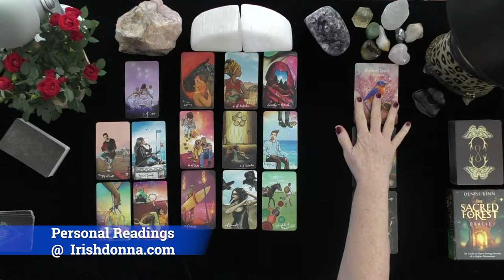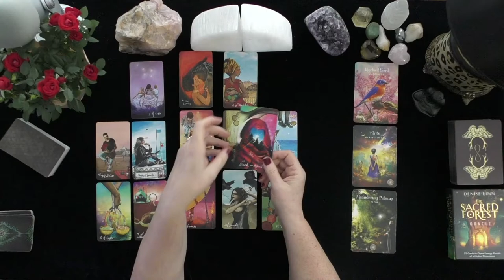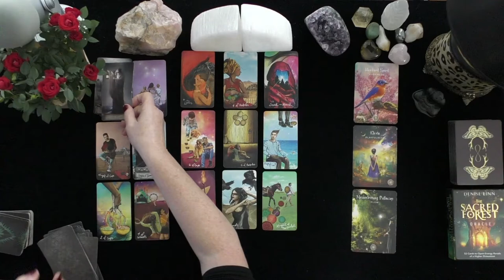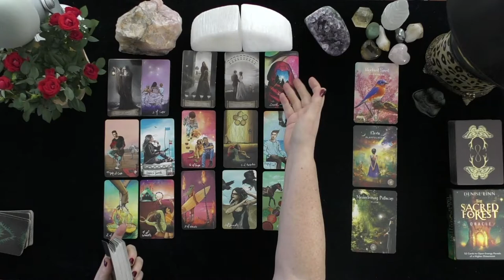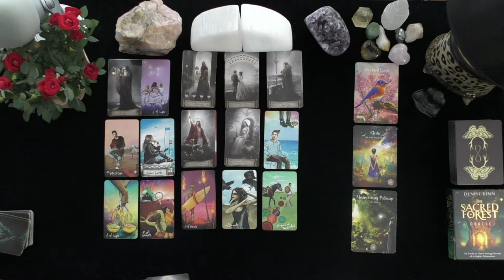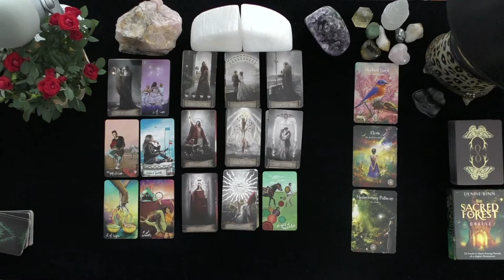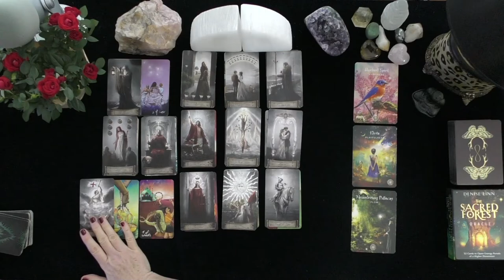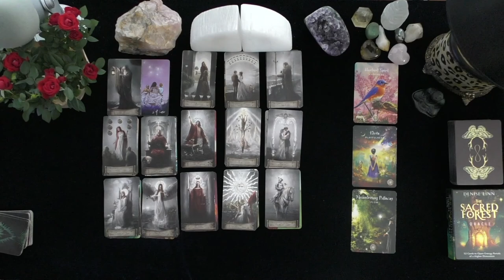PISCES~LOVER BECKONS YOU ON AN EXCITING NEW LIFE ADVENTURE!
PISCES~LOVER BECKONS YOU ON AN EXCITING NEW LIFE ADVENTURE!~LOVE TAROT~LOVE READINGS~ARIES TODAY~TIMELESS, 2021, Irish Donna Tarot
DONNA WILDER-HART
5 INDEPENDENTLY VETTED READINGS SINCE 2007